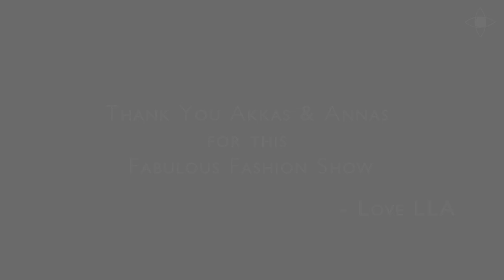LLA’s first Fashion Show by the Akka’s and Anna’s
This was one show that caught everyone by surprise. Infact you could call it a show-stopper. In a first of sorts, the Anniversary and Graduation day celebrations ( March 2019) at Light & Life Academy saw the Akkas and Annas (the Life force of LLA) walk the ramp and present a fashion show that brought the house down.